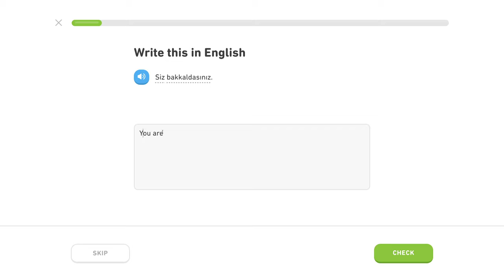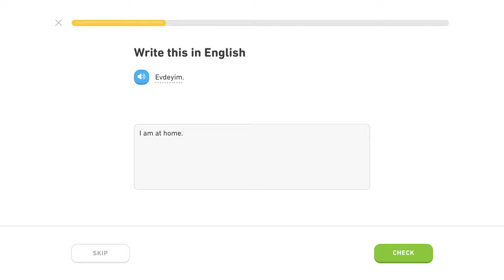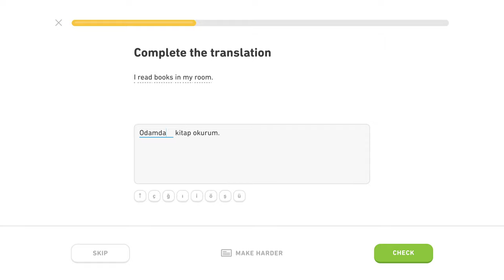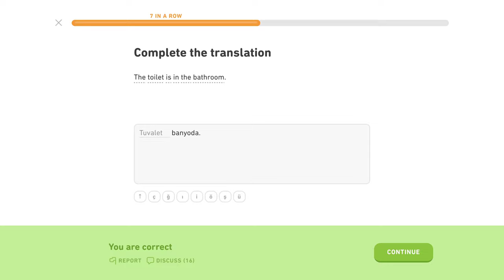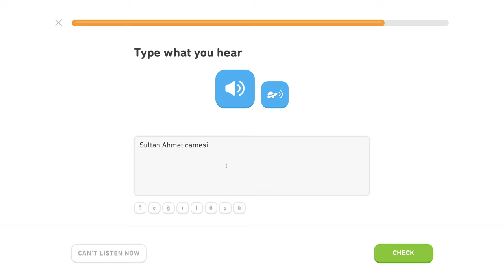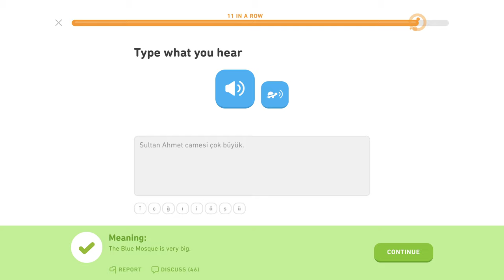🇹🇷 Lokál - Level 3/5, lekcia 1/6 - Turecky s Yetim